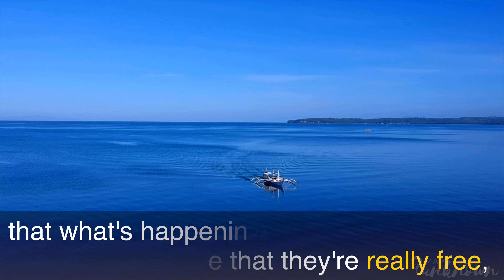Swimming With The Biggest Fish In The World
True or fake experiences? Swimming with this big whale shark was more than that, it show us the difference of the feeling when something is natural than when something is forced and controlled.
This not only happen on the excursions with animals, it happens also in your day by day, in your relationships. Freedom is the level of real. Watch this video, we hope this makes you reflect on which type of experiences are you looking for in your life.
¿Experiencias verdaderas o falsas? Nadar con este gran tiburón ballena fue más que eso, nos mostró la diferencia entre el sentimiento cuando algo es natural y cuando algo es forzado o controlado.
Esto no solo sucede en las interacciones con los animales, sino que también ocurre en nuestras relaciones. La libertad es el nivel de lo real. Mirá este video, esperamos que esto te haga reflexionar sobre qué tipo de experiencias y relaciones busca en tu vida.